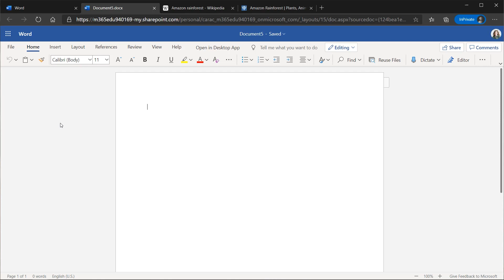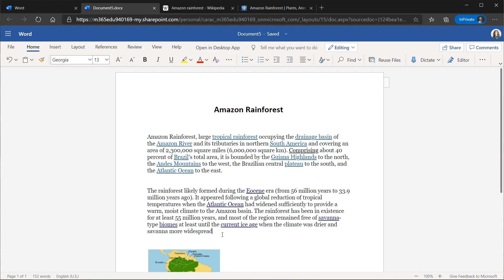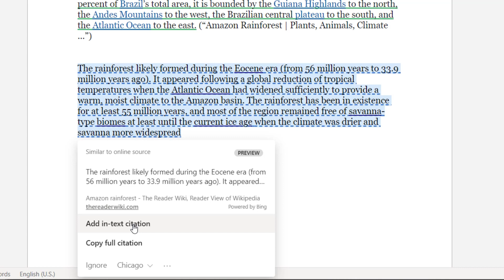How to use Similarity Checker in Microsoft Word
Microsoft Editor includes a similarity checker, which helps you create original work and cite the work of others. The similarity checker shows you how much content in your document is original, and it makes it easy to insert citations when necessary. With the mechanics of citations taken care of, you are freed up to focus on your writing. Your reader can tell what material originates with you, and the people you cite get credit where it's due.

👇 Additional Microsoft Word for Education Resources 👇

🎓 Check out this free course to learn about Microsoft Word and how it can be used in classrooms and schools